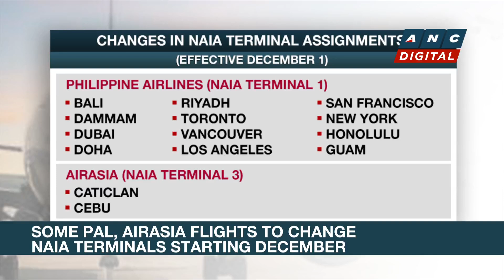Guevarra wants DOJ to have full control of BuCor | ANC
Rundown: The former DOJ Chief wants a total overhaul at BuCor.